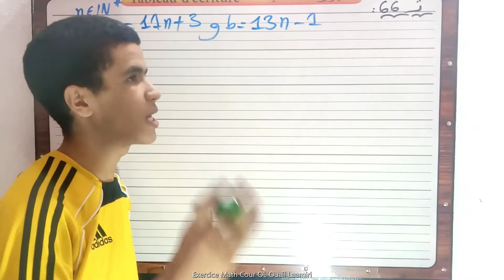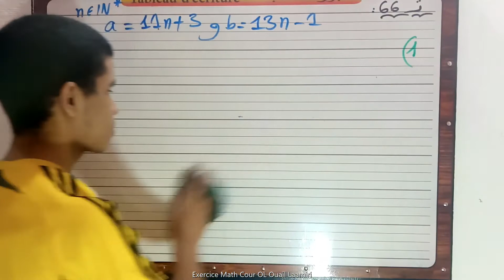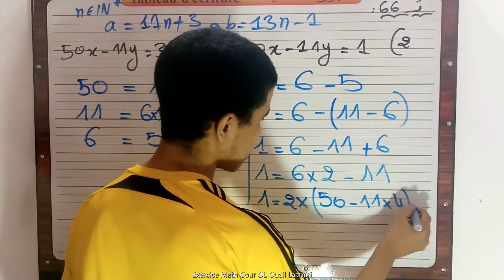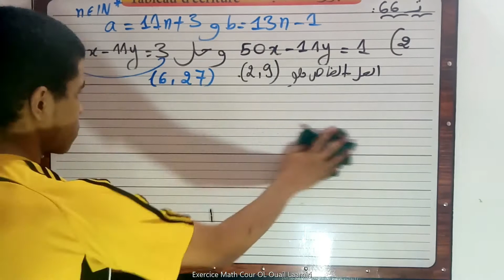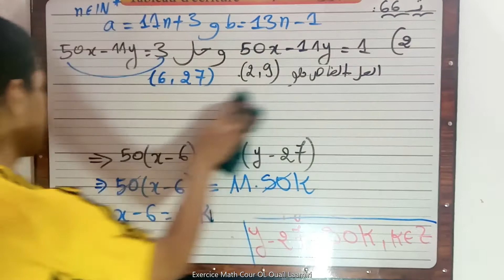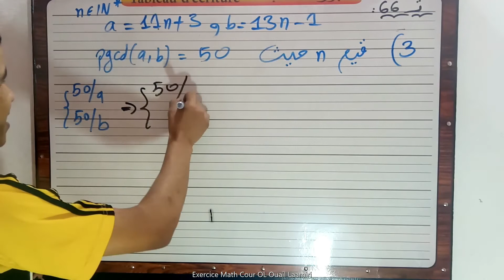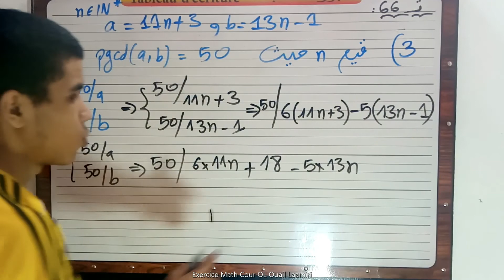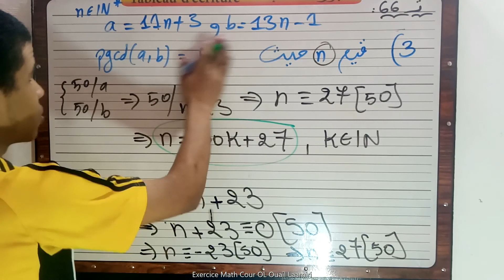الحسابيات في Z : القاسم المشترك الاكبر التمرين 66